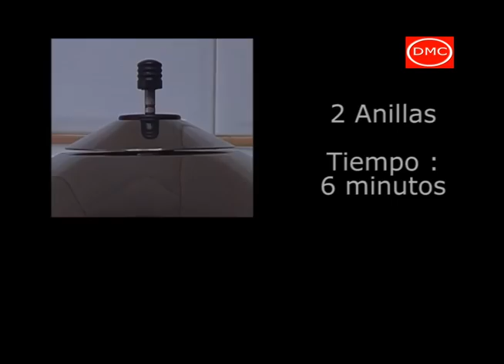Receta de potarros con patatines.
Corregido gracias a la colaboración de Estilográficas Longoria. Adjunto enlace a la wikipedia

Nota mental :  No te fies de la memoria de la tita si la tita empieza a tener sus años.